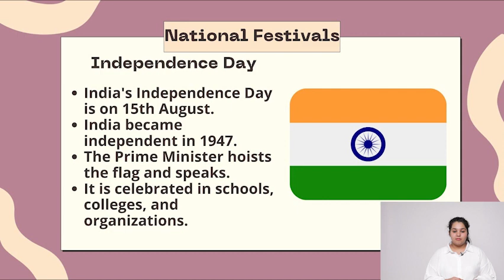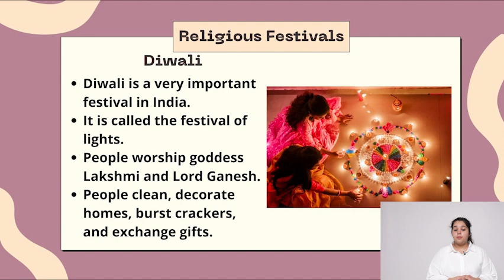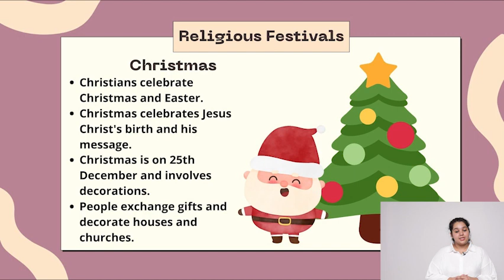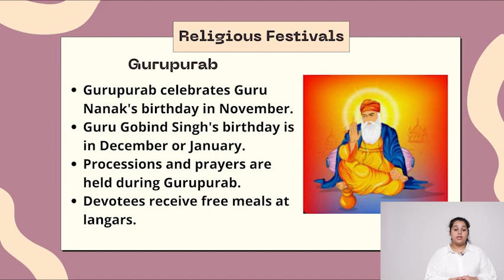Pathfinder| chapter 15| class 3